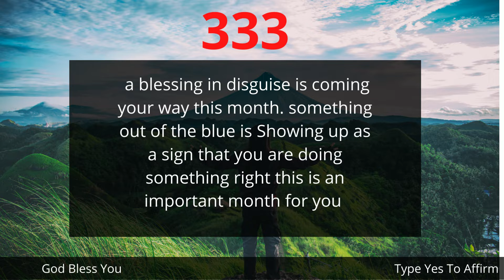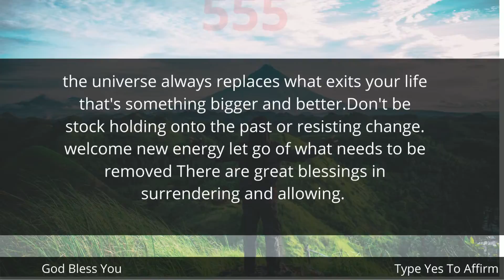11:11🌈Universe message💌 money 🤑is on the way..🦋positiveaffirmations🦋lawofattraction god bless you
🌈Listen🧚God wants to talk to you to give this secret message🦋God's message for me and you {11:11}🦋Positive Affirmations for you today